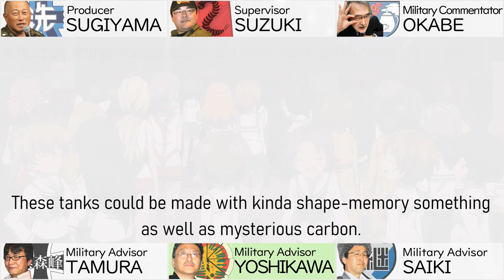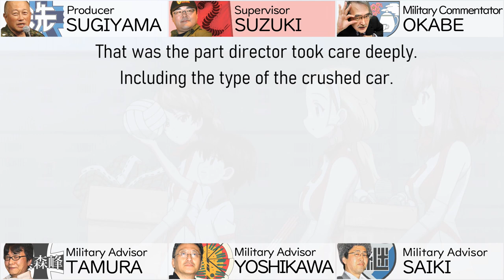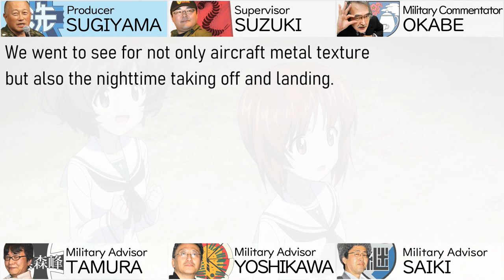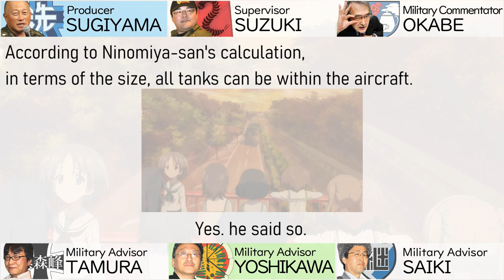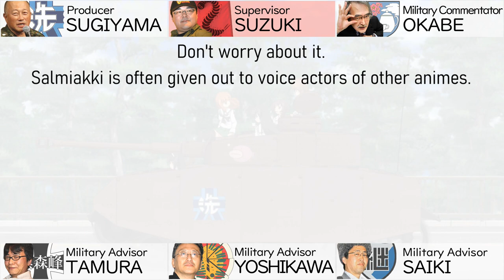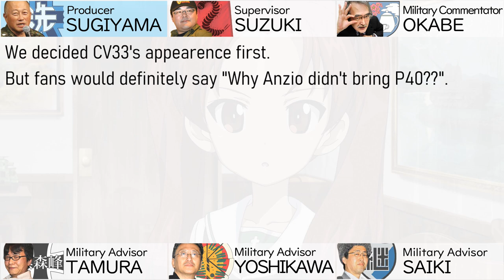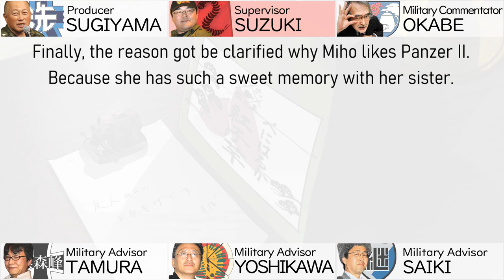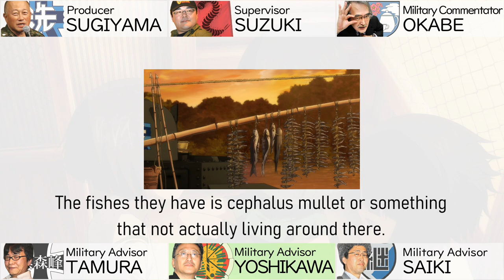(ENG SUB) GuP der FILM - Military Advisors Commentary part2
Girls und Panzer der FILM Military Advisors Commentary from Blu-ray Japan limited edtion.

This is GuP official commentary. But, sometimes, they talk their delusions as one GuP fan.
You should not catch all of the discussions as official interpretation.

Kiyoshi Sugiyama (Producer)
Takaaki Suzuki (Supervisor, Author of GuP Ribbon Warrior)
Isaku Okabe (Military Commentator)
Naoya Tamura (Military Advisor)
Kazunori Yoshikawa (Military Advisor, Italian Advisor)
Nobuo Saiki (Military Advisor, Finnish Advisor)